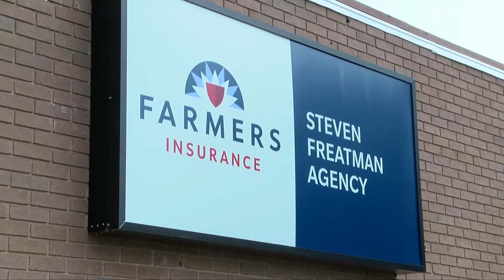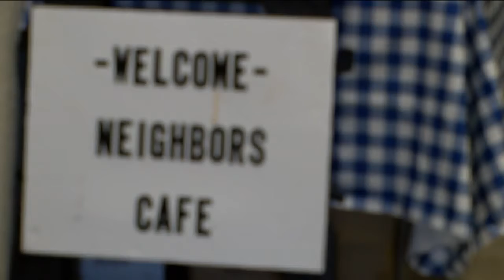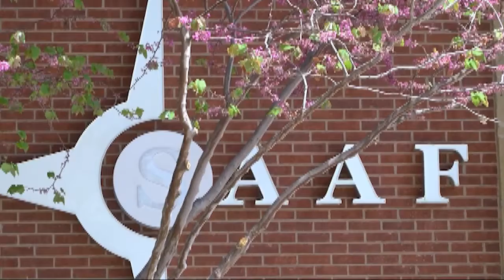CVHP News: May 25, 2020